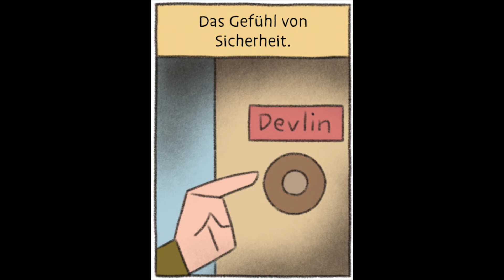Mit Carlsen zu Hause: Matthias Wieland liest Alan C. Wilder Ltd.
Gruselspaß für Comic-Fans ab 9 Jahren:

Alan hat ein Gespür für Übernatürliches und als er nach dem Tod seines Vaters die Firma Wilder Ltd. übernimmt, wird diese Fähigkeit weit mehr gefordert, als ihm lieb ist – bietet die Firma doch „Hilfe bei übersinnlichen Phänomenen aller Art“. Gleich sein erster Fall führt Alan auf die unheilvolle Brücke der gruseligen Lady Dunsford…

Patrick Wirbeleit, Jahrgang 1971, schreibt und illustriert Comics und Kinderbücher.  Bei Carlsen Comics erscheinen seine Reihe um den jugendlichen Geisterjäger »Alan C. Wilder« (mit Ulf K.) sowie der Fantasy-Comic »Der Realitätsverschieber« (mit Marlene Großkopf). Neben neuen »Kiste«-Abenteuern schreibt Patrick Wirbeleit auch die von Sascha Wüstefeld gezeichnete Comicreihe »Haus Nr. 8«.

Ulf K., geboren 1969 in Oberhausen, ist Comiczeichner und Illustrator. Er veröffentlichte u.a. in der Frankfurter Allgemeinen Zeitung und in der Kinderzeitschrift Gecko. Zuletzt erschienen "Geschichten von Herrn Keuner" (nach Bertolt Brecht), "Pelle und Bruno" sowie "Neue Geschichten von Vater und Sohn" (mit Marc Lizano). Ulf K. gibt regelmäßig Workshops für Kinder und lebt mit seiner Familie in Düsseldorf.

Aufgrund der aktuellen Lage verbringen viele Familien vermehrt Zeit zu Hause. Damit keine Langeweile aufkommt, haben wir uns etwas für Dich und Deine Lieben überlegt: Mit Carlsen zu Hause. Spannende Geschichten, lehrreiche Beschäftigungsbücher, tolle Gewinnspiele und vieles mehr warten auf Dich.